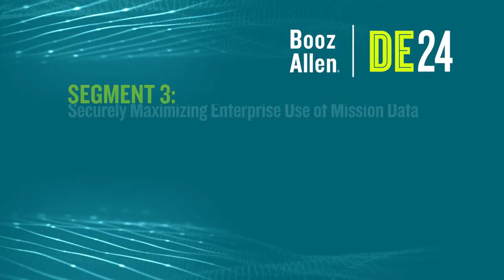Securely Maximizing Enterprise Use of Mission Data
Joseph D’Auria, Director of Data and Analytics at the Department of Veterans Affairs, discusses the how’s and why’s of the agency’s ongoing efforts to ensure that its mission leaders and operators have convenient, timely access to the data and insights they need.